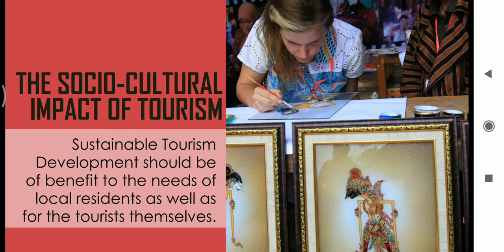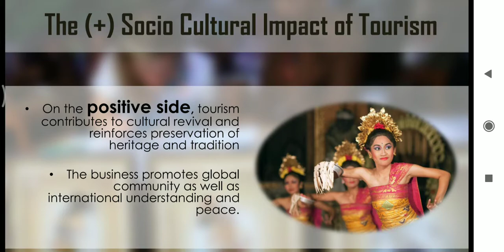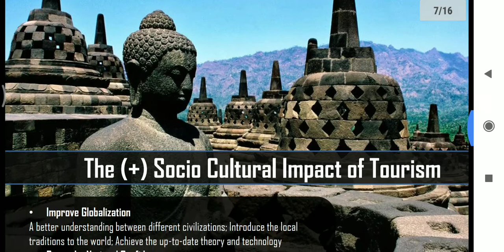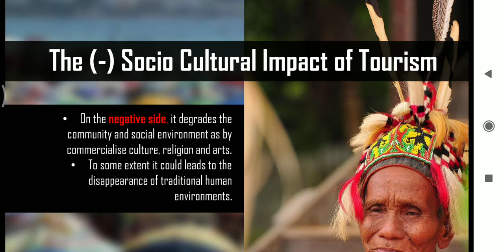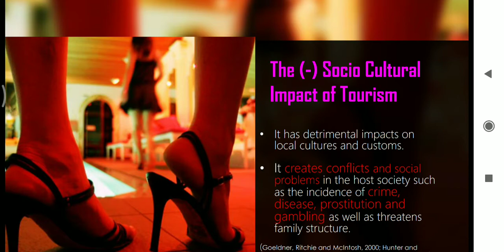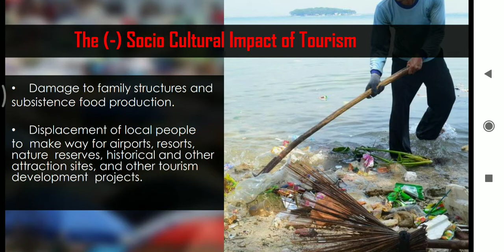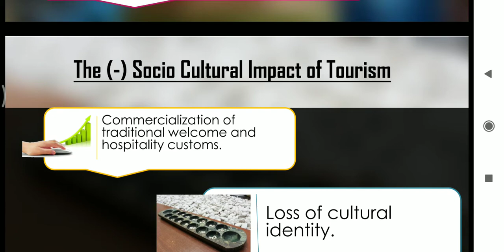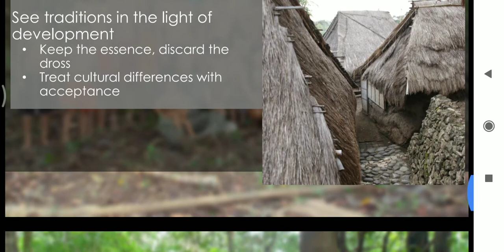BTTM/3rdsem/tourism Impacts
Socio cultural impacts of tourism presented by Vipul Lakhanpal